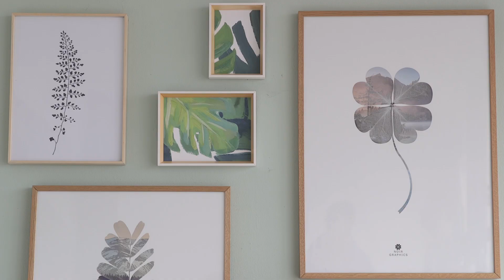Luz y estilo con muebles claros y tonos pastel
Ganar luminosidad y estilo en el salón es muy fácil: pinta tu salón de tonos pastel y utiliza muebles de madera, blancos y accesorios con algún toque dorado. ¡Dale un toque nórdico a tu casa con las ideas que te damos en el vídeo!